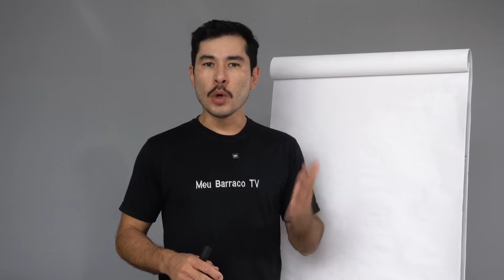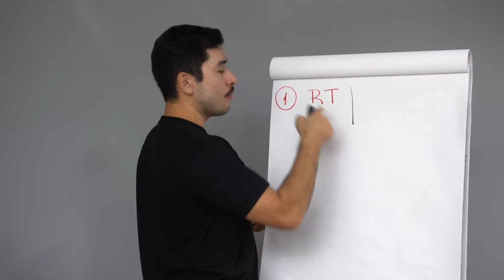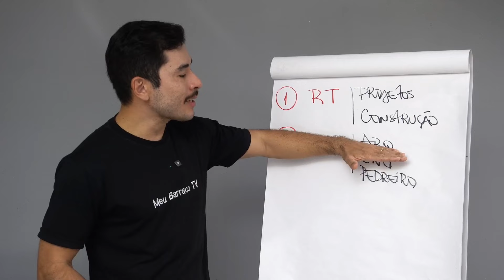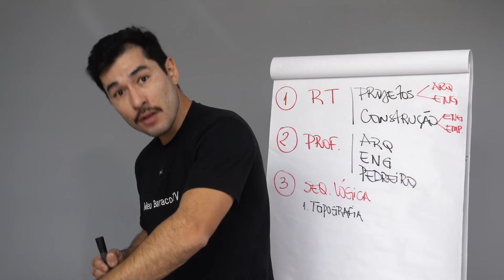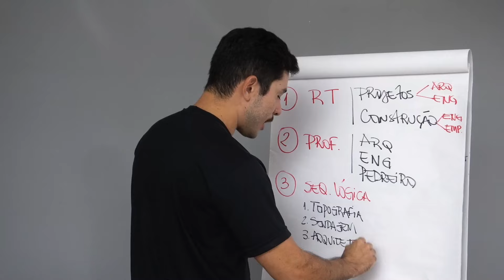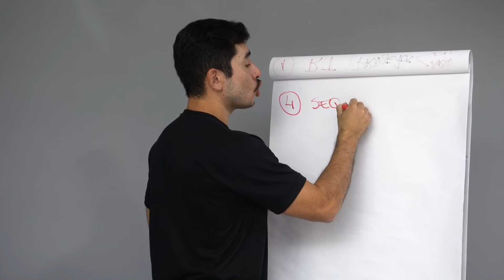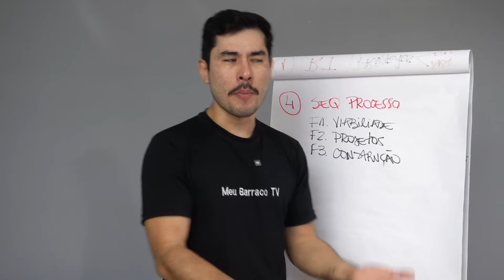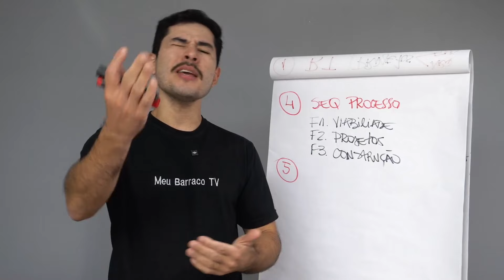Eu tive de entrar no meio dessa BRIGA | R#07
Recebi essa mensagem de uma família frustrada com os valores e serviços que um escritório de projetos iria te entregar.

Inclusive escreve que se sentiu um inocente.

Neste vídeo eu quero tirar a sua inocência quanto aos processos para construir a sua casa.

Detalho o passo a passo em 4 partes.